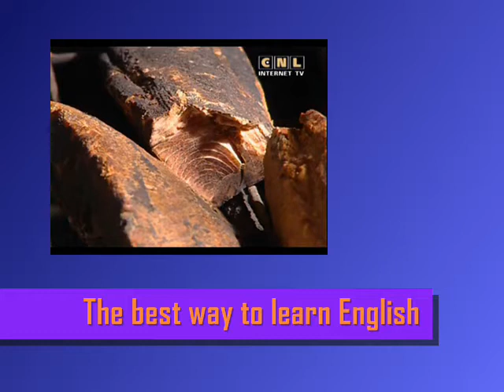The best English 258 Movie Minute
00:00  Hi everybody.
00:30  Keywords: